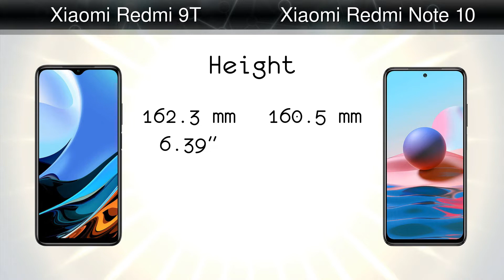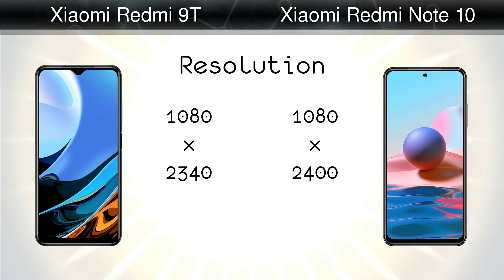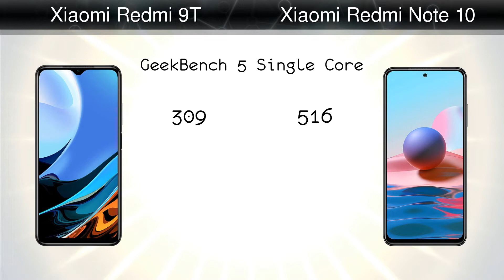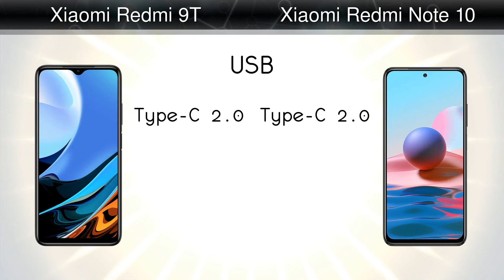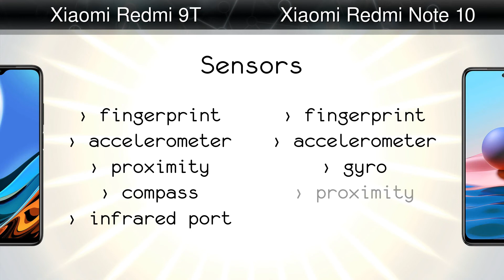Xiaomi Redmi 9T vs Xiaomi Redmi Note 10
Comparison: Xiaomi Redmi 9T vs Xiaomi Redmi Note 10